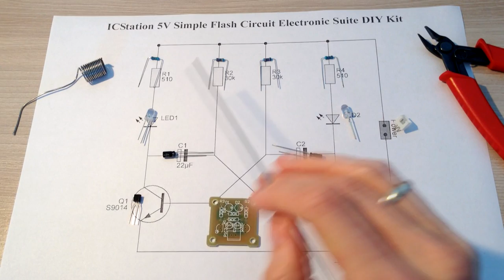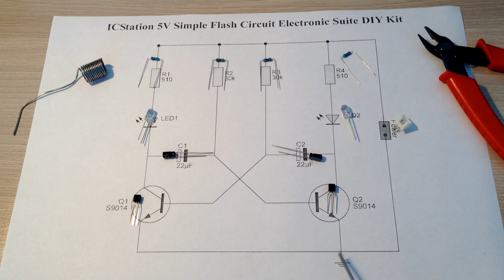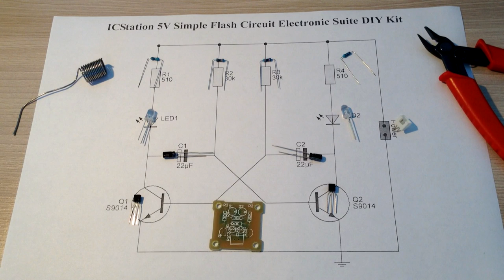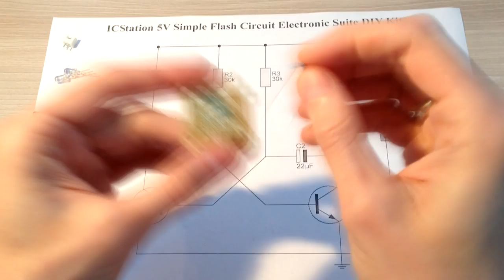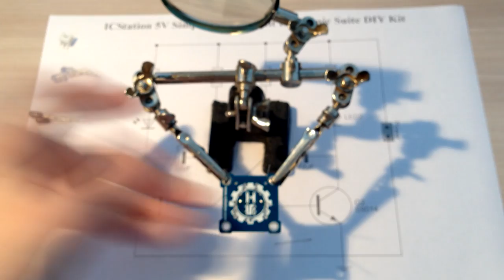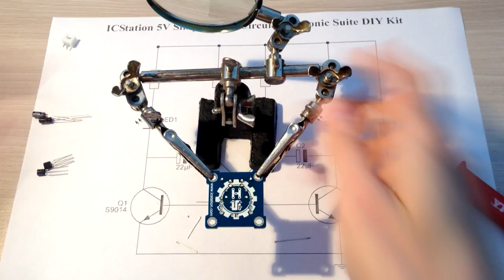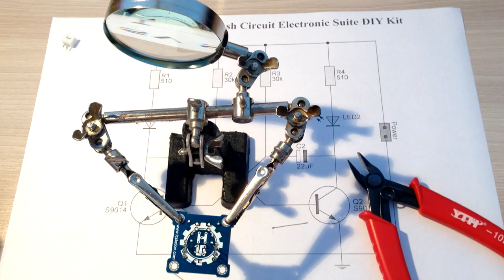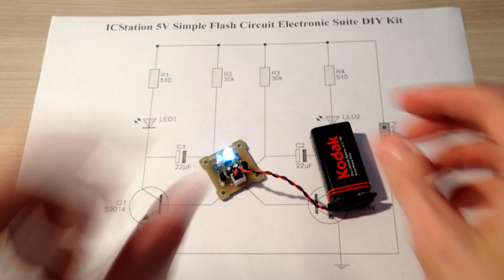Simple Flash Circuit Electronic Suite DIY Kit from ICStation.com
Overview and assembly of the set of Flicker - multivibrator from the online store ICStation.com

The flasher - the simplest multivibrator.
ICStation 5V Simple Flash Circuit Electronic Suite DIY Kit

Attention!
When an error is detected the assembly kit.
Device for operation after assembly , must be connected
the base of transistor Q2-S9014 with " hanging in the air " foot resistor R2-30K

Внимание!
При сборке комплекта была выявлена ошибка.
для работы устройства после сборки, необходимо соединить
базу транзистора Q2-S9014 с "висящей в воздухе" ножной резистора R2-30K

Обзор посылки от ICStation - Unboxing parcel from ICStation